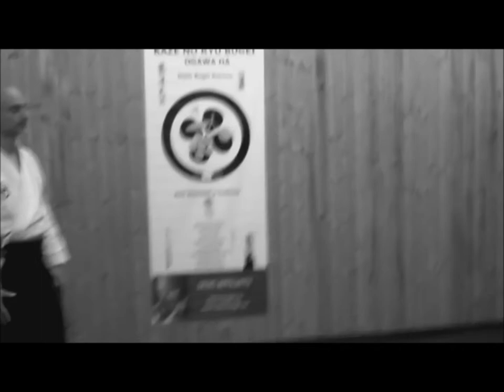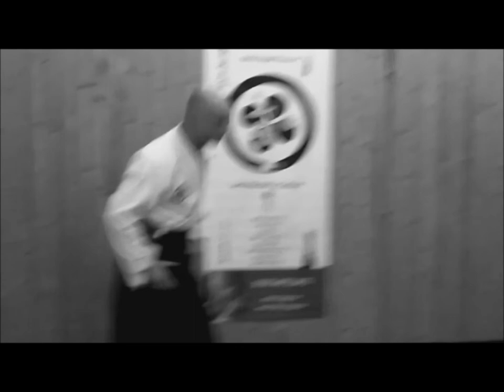Ogawa Ryu - Aikijujutsu Tokubetsu no Jugyou - Italy - II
With Lino Cestone in Brescia - Italy